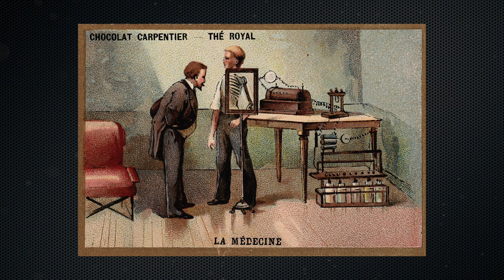История одной картины: «Хоровод»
Что скрывается за изображением простых сельских женщин? В новом выпуске мы погрузимся в загадочный мир русского авангарда и рассмотрим «Хоровод» Натальи Гончаровой — картину, которая воплощает новые взгляды на искусство и жизнь.

Искусствовед Валерия Берест расскажет, как революционные открытия в начале XX века вдохновили художников на создание беспредметных полотен, наполненных особым смыслом и пёстрым оркестром цвета.